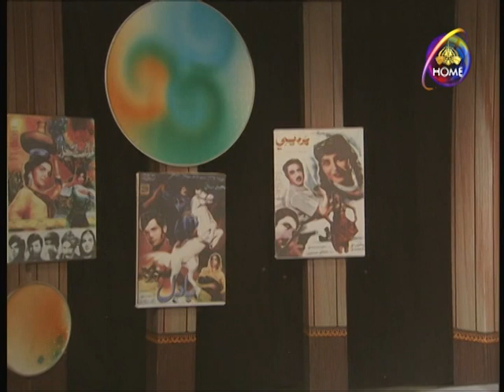SINDHI FILM SANSAAR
BADAL AIN BARSAT PART #3